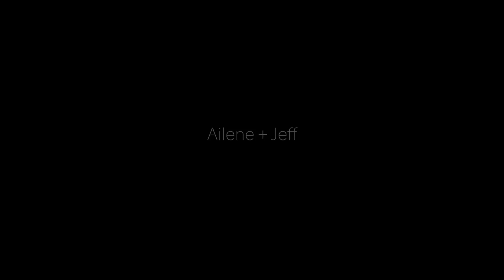Ailene + Jeff Wedding Video | Feather Sound Country Club | Clearwater, Florida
WEDDING PRO TEAM:
Videographer | Webster Media
Photographer | Joyelan Photography
Venue | Feather Sound Country Club
Planner | Breezin Weddings (Jessie Wilcox)
DJ | Grant Hemond
Cake | The Artistic Wisk

Song: “Time after Time feat. Jordan Fritz”
Artist: Tyler Brown Williams